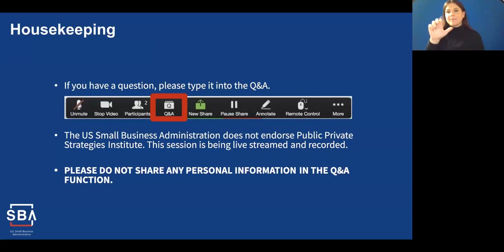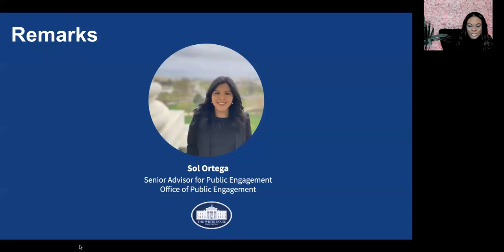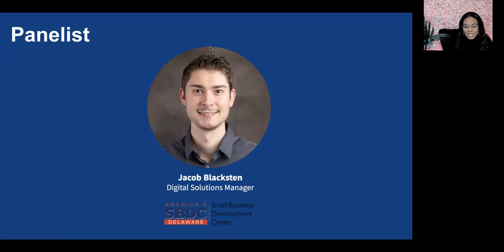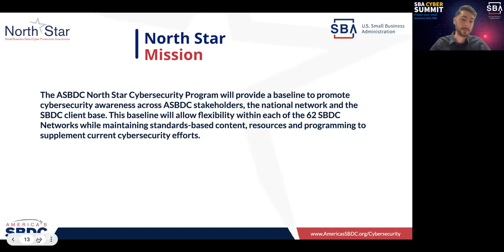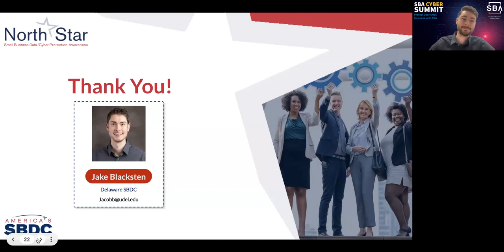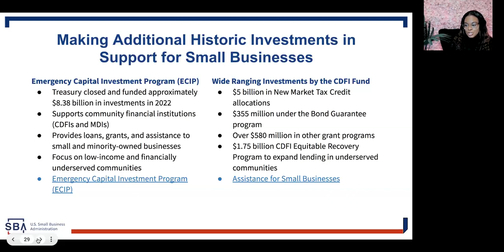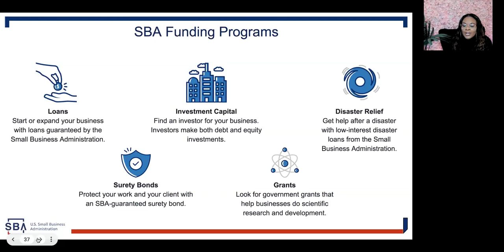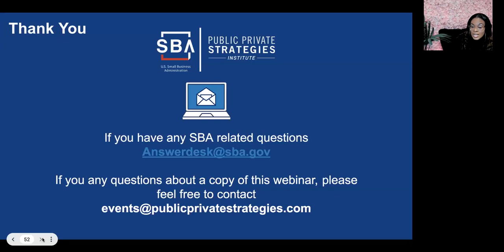Investing in America | Webinar Event, September 28, 2023